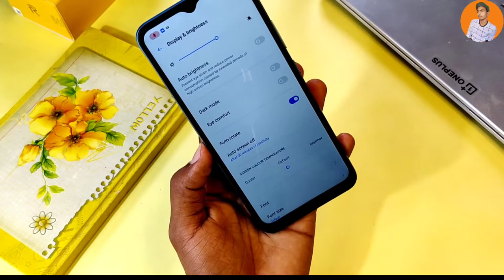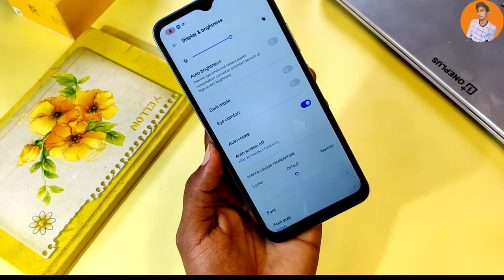How To Set Sleep Time in Realme C21 , Realme C25 Screen Time Out , Realme C20 Screen Time Out